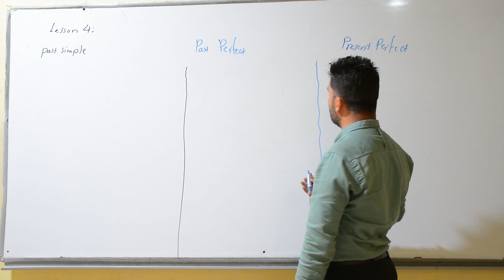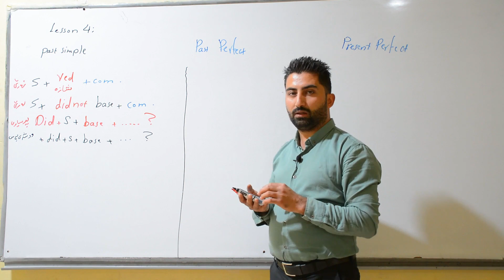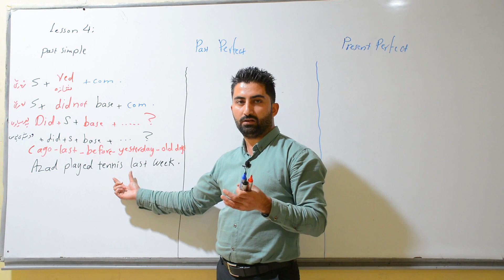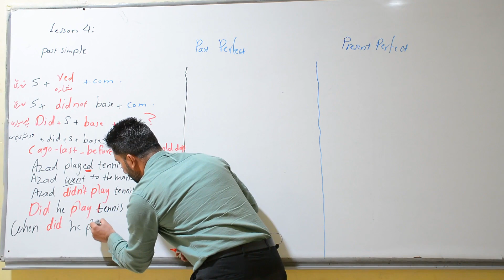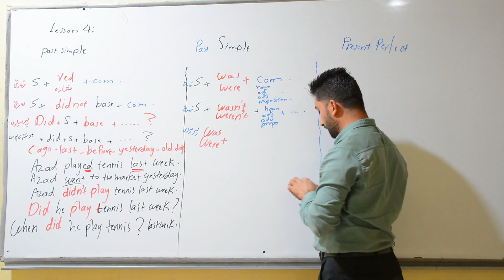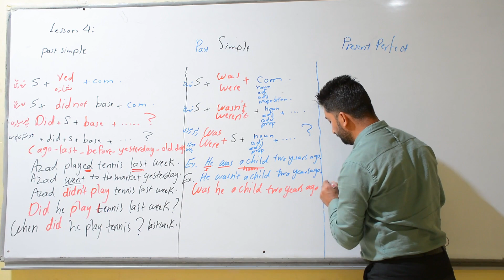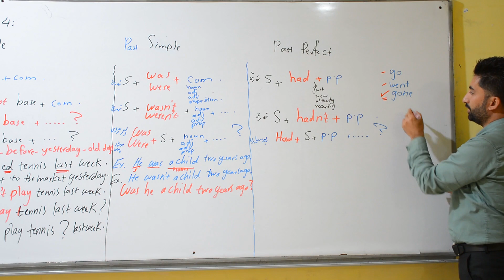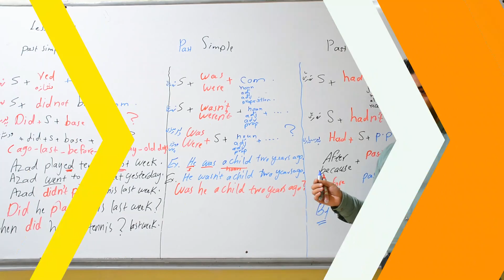( Unit 1:Past simple and past perfect رابردووی سادە و تەواو) مامۆستا شاخەوان صباح ئینگلیزی پۆلی 12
Sunrise 12
 Unit One : Past simple and past perfect

بۆ هەر پرسیار و پێشنیارێک دەتوانن پەیوەندی بە ئەکاونتەی خوارەوە بکەن

Time Stamps :
Intro:(00:00)
Past simple and past perfect:(00:07)
Outro:(16:00)